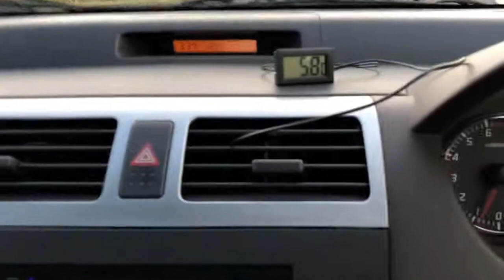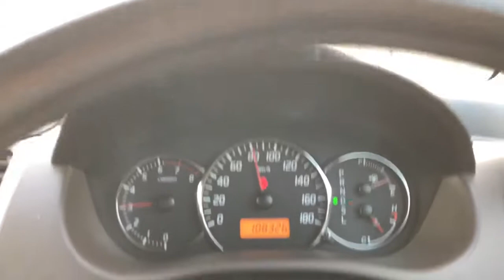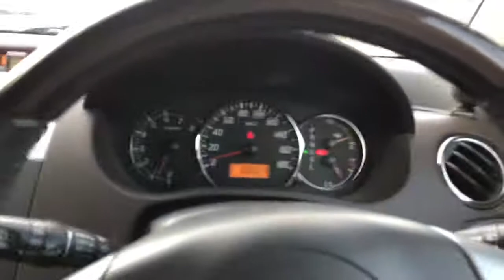Suzuki Swift Style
Suzuki Swift Style KS AUTO EXPORTS